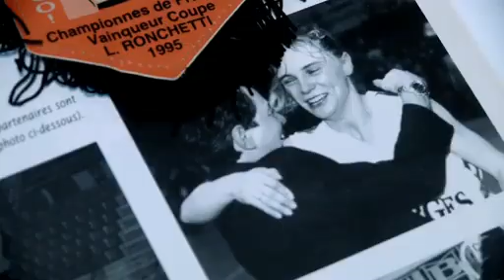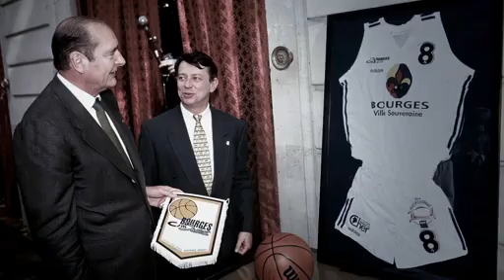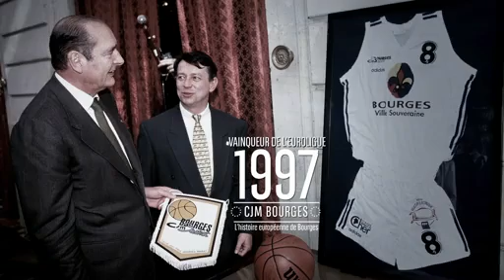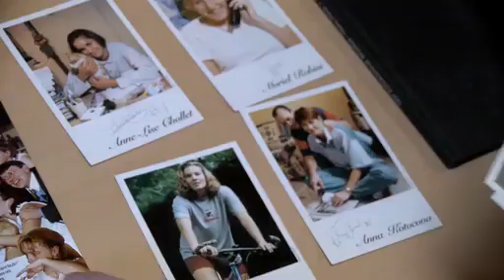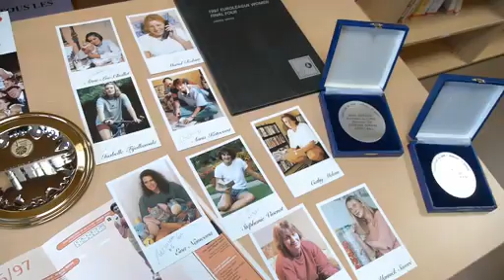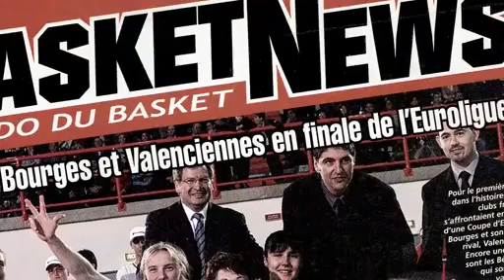Tango History - L'histoire européenne du Bourges Basket